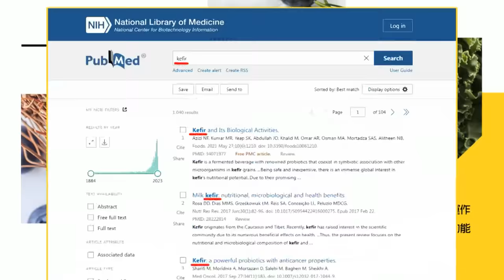日7.6強震! 金澤馬路四分五裂 "地基消失"民宅轎車遭吞噬｜日本石川縣7.6強震已知6死 輪島市火災延燒逾百棟建物【全球現場】20240102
00:00 日7.6強震! 林芳正證實多棟房屋倒塌 6人遭活埋
01:10 日本石川縣7.6強震已知6死 輪島市火災延燒逾百棟建物
02:11 日7.6強震! 金澤馬路四分五裂 "地基消失"民宅轎車遭吞噬
02:55 日民眾新年神社拜拜遇強震 百斤"石燈籠"狂晃倒地
04:08 日7.6強震"發大海嘯警報" 屋倒路裂整排民宅起火